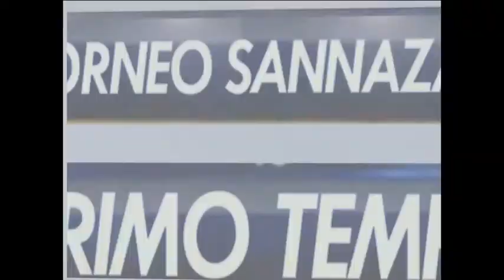Piazzetta VS Newell's Old Boys